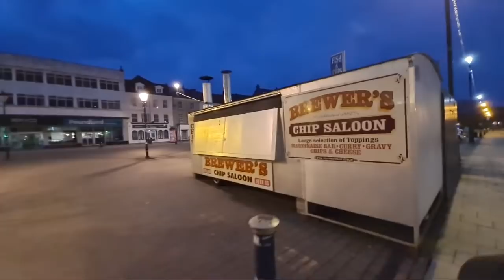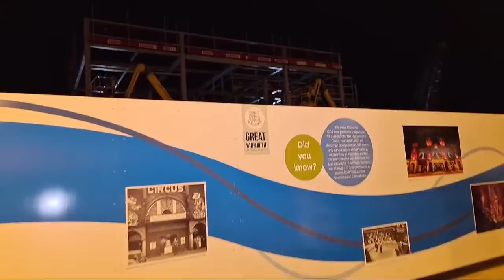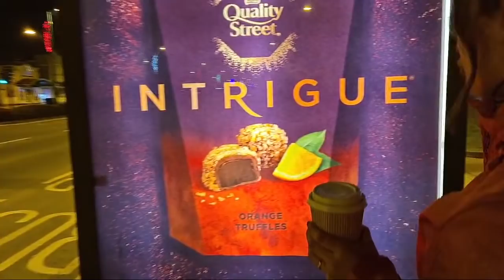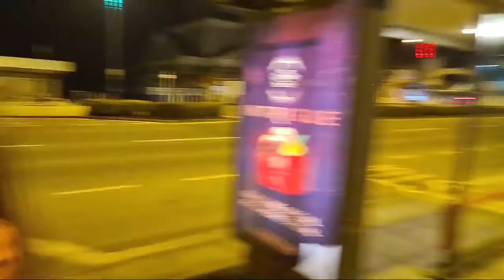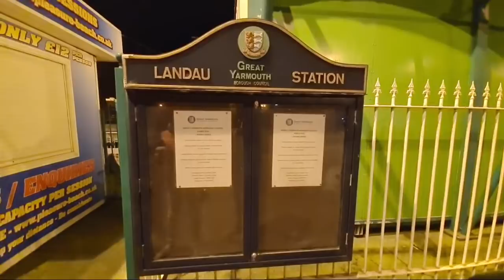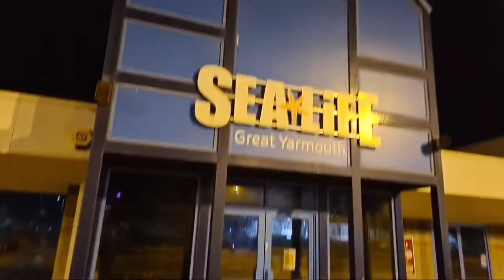🔴 Great Yarmouth LIVE - SATURDAY NIGHT WALK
This is a Replay from a LIVE YOUTUBE VIDEO
Join us a we had out for a LIVE night walk around Great Yarmouth Seafront and Town
and it's Saturday night during lockdown!

MY Equipment What I use to film and edit